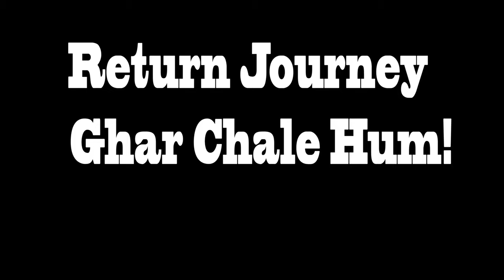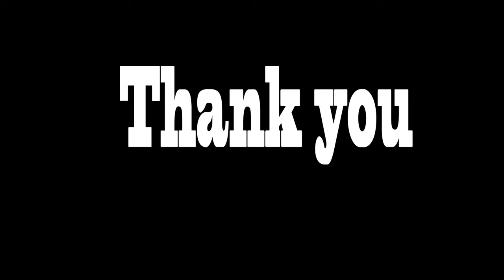Atul Bridge Se River Me Girte Girte Bacha ! 😱 Never Try This 😱😱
Gopro Hero 7 Black
Nikon 5300
Joby Gorillapod
LS2 Helmet
Gopro Mic
Riding Jacket